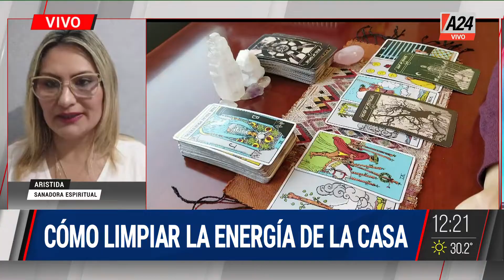✨ Cómo limpiar las energías de la casa para año nuevo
Los preparativos energéticos para recibir el año nuevo.